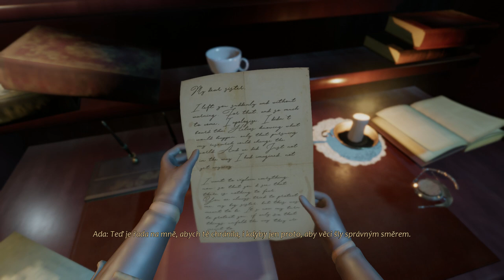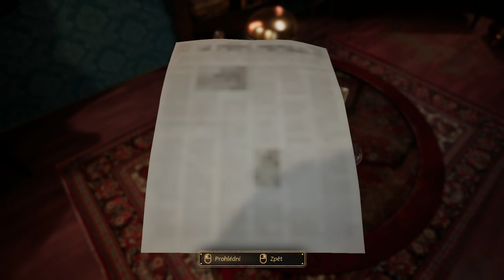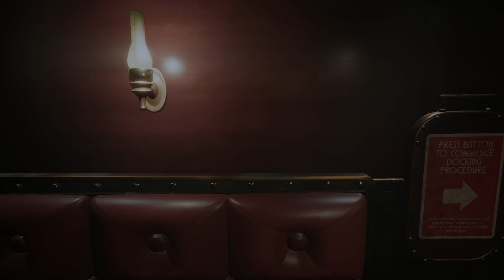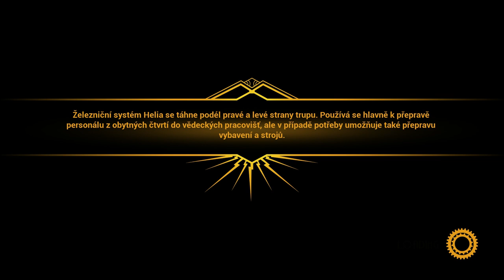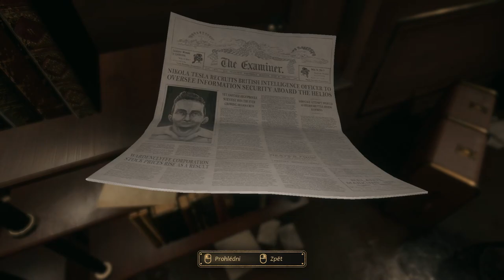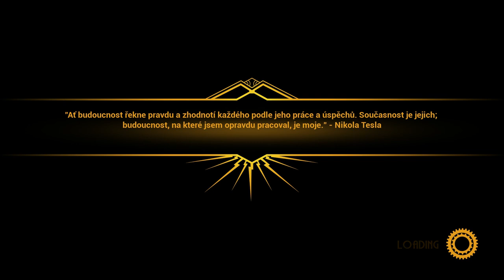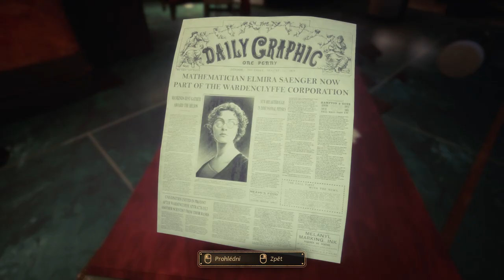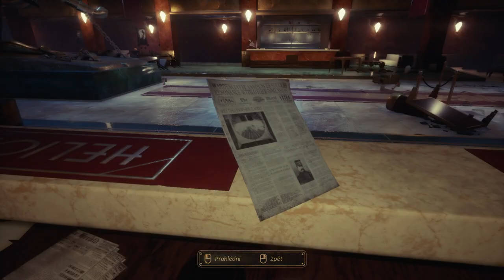My Sister is Calling Me to the Boat: Close to the Sun: P# 1: Horror